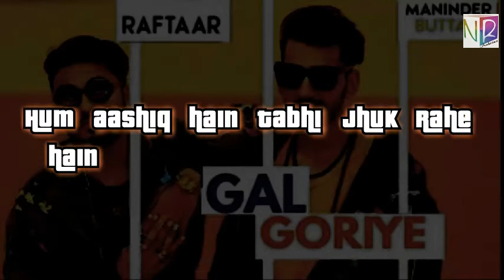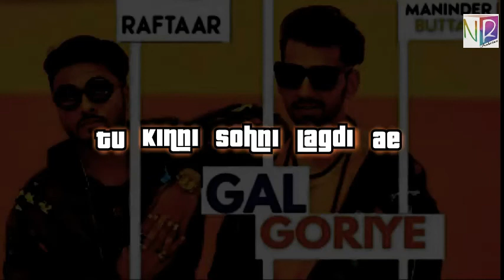Gall Goriye With Lyrics - Raftaar , Maninder Buttar , GTA 6 Version | Zee Music Company